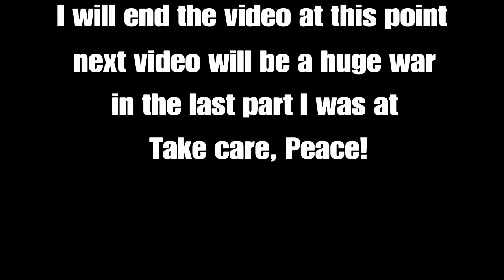Grand Theft Auto 5 Ps4 having fun fighting players... (LET ME IN)